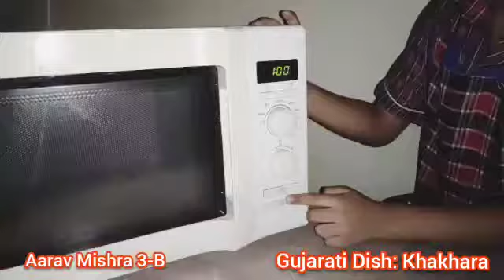Gujrati dish Khakhra - flameless cooking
Gujrati dish Khakhra - flameless cooking by Master Chef Aarav Mishra